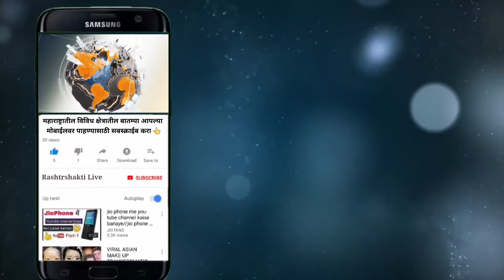पंढरपूर । महाविकास आघाडीचे भाजपा विरोधात अंदोलन ; पदाधिकाऱ्यांकडून संतप्त प्रतिक्रिया !